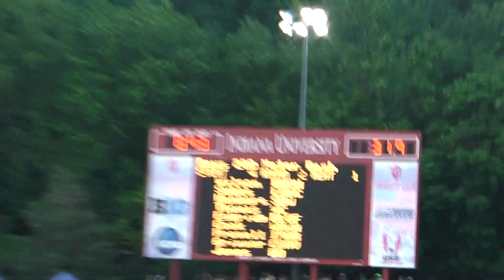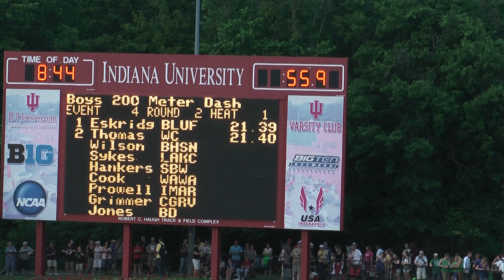D’Wayne Eskridge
Bluffton's Dwayne Eskridge wins 200-meter dash at IHSAA boys state track finals on 6-5-2015.